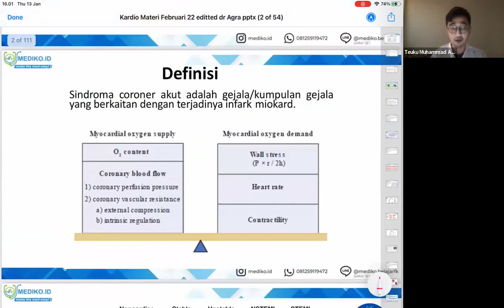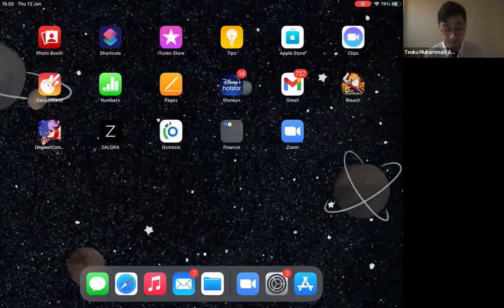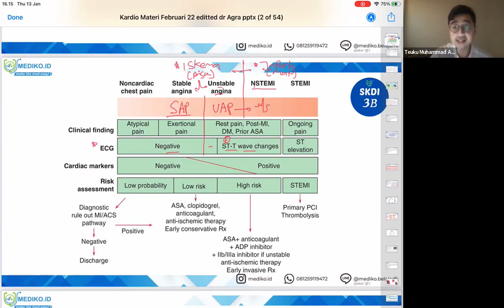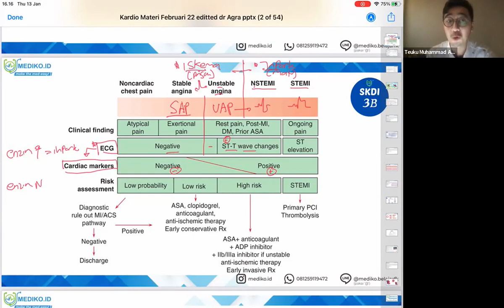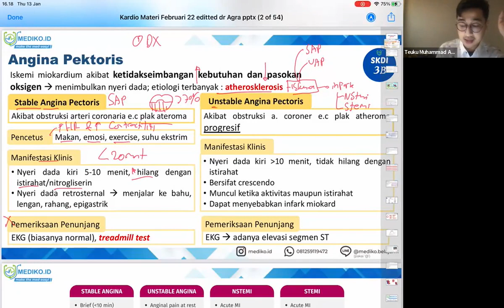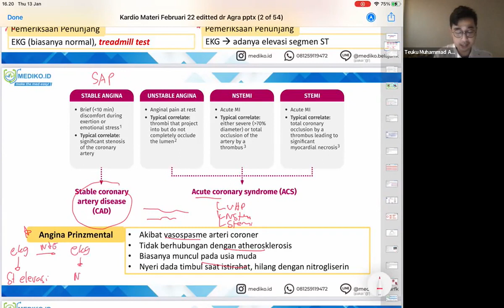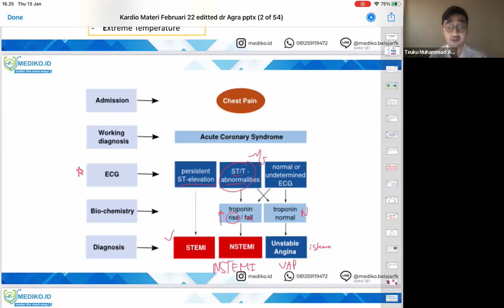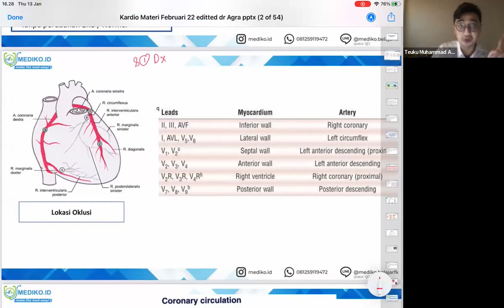#1 Bimbingan UKMPPD Kardiologi - Materi Kedokteran dan Kesehatan